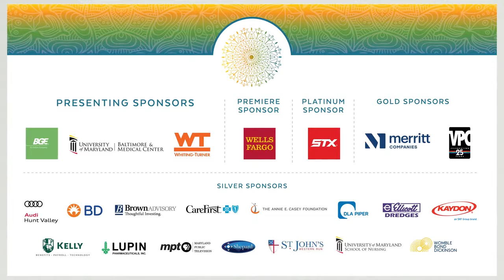Mike's Story/Health & Wellness Programs (2018)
Mike has been coming to Paul's Place's Nurses' Clinic for five or six years, and he's seen lots of improvement in his health. According to Mike, "I can talk to Miss Nurse Kelly, I can talk to Miss Nurse Barbara, and they understand my problems, what I'm going through, and they work right along with me, like a family thing."